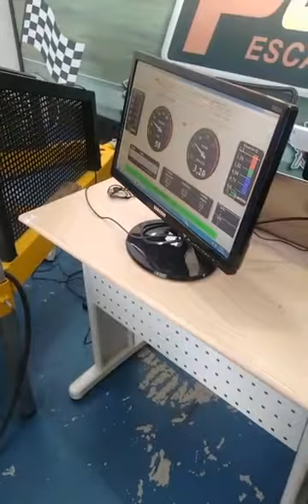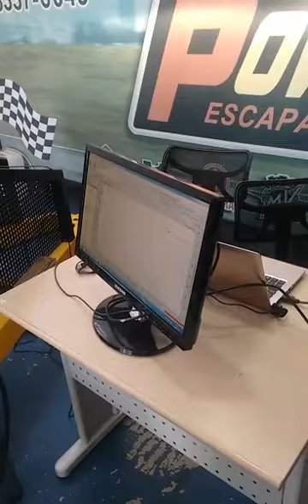GSX-R Srad 1000 2009 Power GP1 Dinamometro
Ponteira para SRAD 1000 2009
Ponteira Power modelo GP1 em aço inox

*Produto de altíssima qualidade aprovado pelos clientes mais exigentes

Mais informações no site abaixo:

***Pagamento em até 6x sem juros no site!!!***

SOM , DESIGN ,ACABAMENTO E PREÇO INDISCUTÍVEIS .
ENVIO NACIONAL E INTERNACIONAL .

ENGLISH:
SOUND, DESIGN, FINISHING AND PRICE indisputable.
NATIONAL AND INTERNATIONAL SHIPPING.